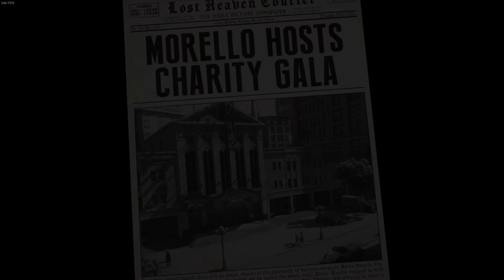Mafia Definitive Edition - Part 14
Mafia Definitive Edition no commentary playthrough on Arch Linux. Mission 16: Creme de la creme.